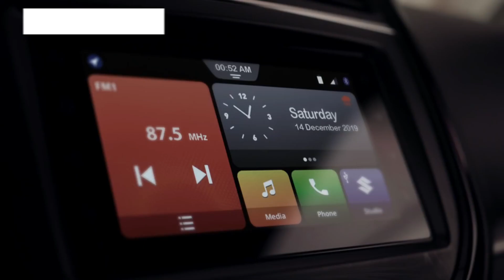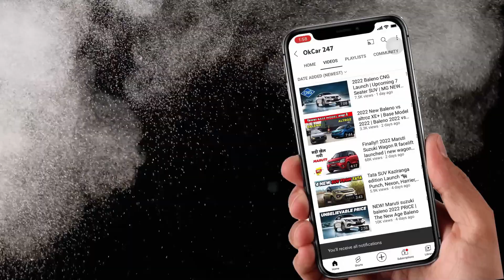Top 10 best selling Cars FY 2022 – Nexon Becomes No 1 SUV Of India; Beats Creta, Brezza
Top 10 best selling car FY2022